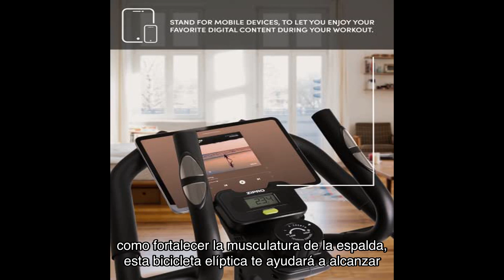Zipro Ellipsometer Climber 5942608 Bicicleta El Ptica Para Adultos Hasta 120 Kg Talla Nica C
➡️➡️ Ver este producto en amazon

0:00 Bienvenida y presentación del canal
0:10 Introducción al producto y su importancia
0:30 Descripción general de la bicicleta elíptica Cypro Elipsometer Climber
1:00 Destacando la eficacia del entrenamiento de piernas, cintura, caderas y abdomen
1:30 Mencionando la capacidad de fortalecer la musculatura de la espalda
2:00 Opiniones de otros usuarios y valoración promedio
2:30 Conclusión y recomendación del producto
2:50 Invitación a adquirir el producto a través del enlace en la descripción
3:00 Agradecimiento y despedida del video
3:10 Llamado a suscribirse y activar la campana de notificaciones
3:20 Fin del video